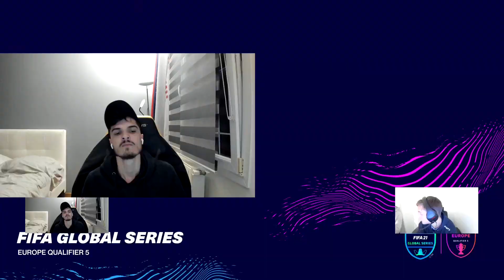One of the best XBOX Finals of the year! | LJR Peixoto vs xOpTolle | XBOX Final | EU Qualifier 5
One of the best Finals of the year. The Europe Qualifier 5 Xbox Final between LJR Peixoto and xOpTolle is a must watch!